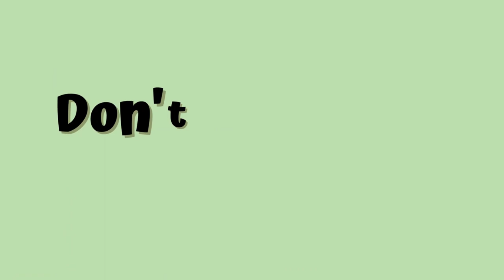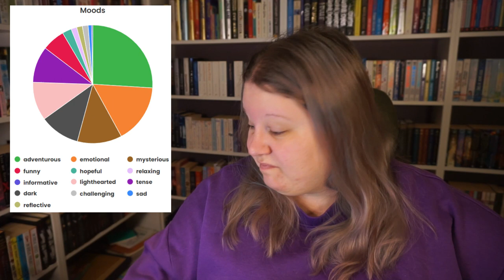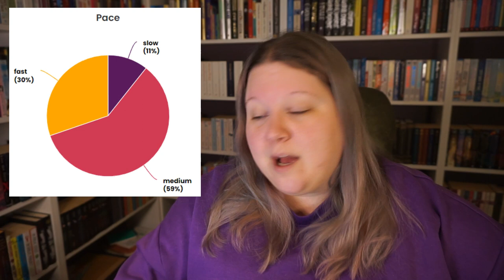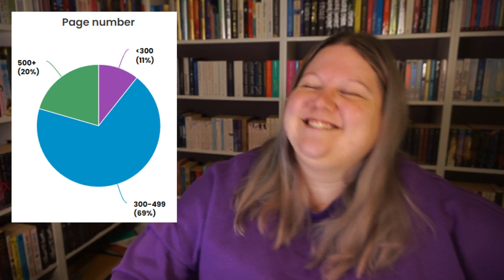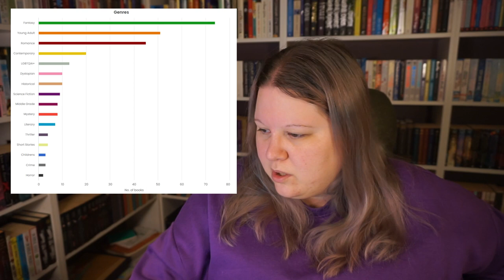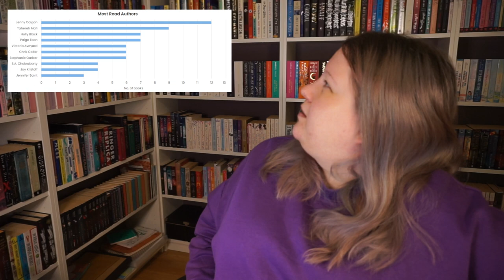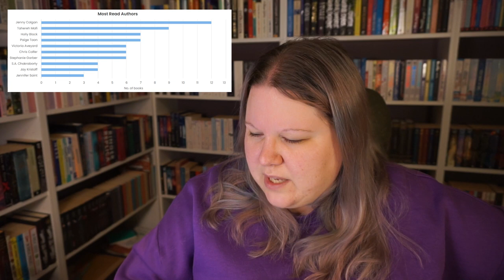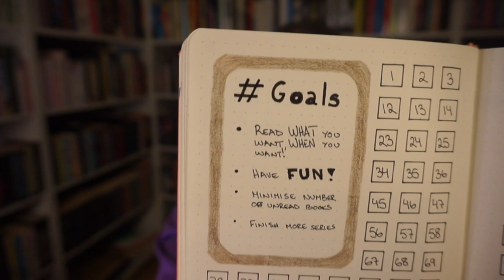2023 Stats + 2024 Goals